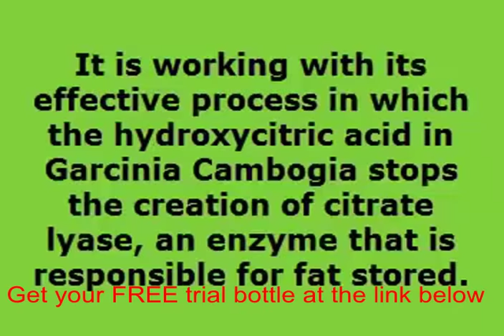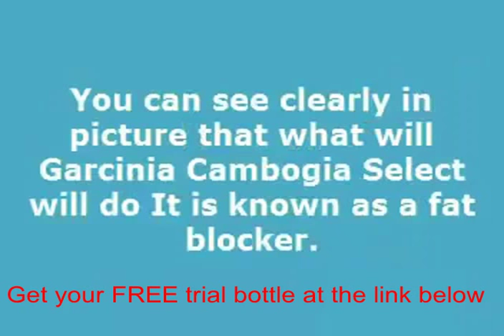Hca extract dr oz